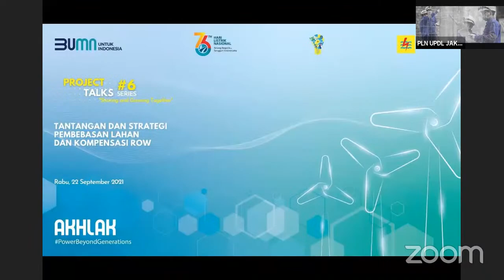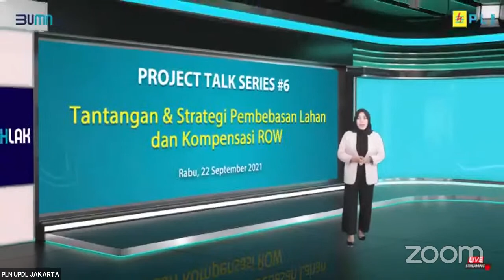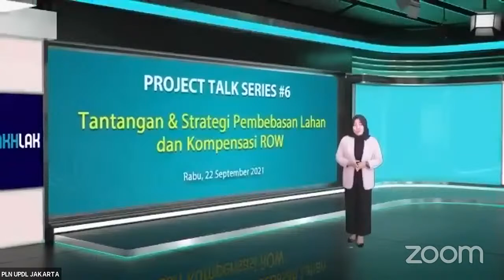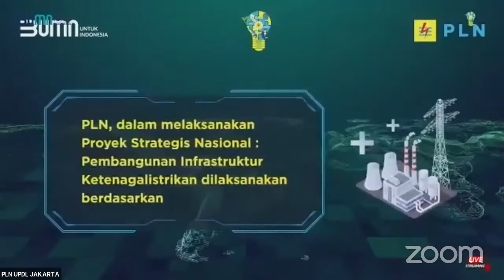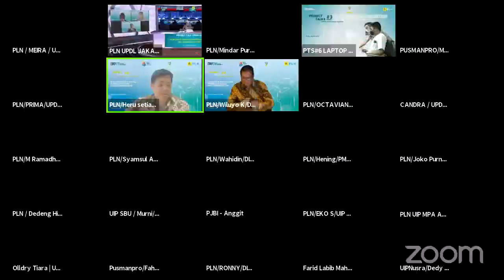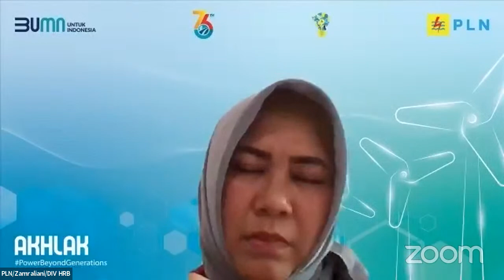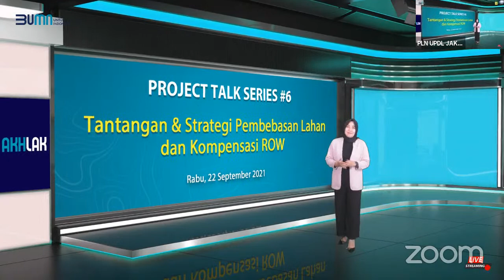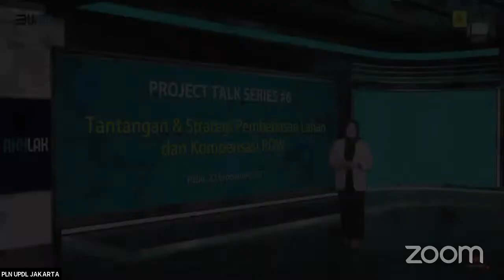Project Talk Series #6 - Tantangan Dan Strategi Pembebasan Lahan Dan Kompensasi ROW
PROJECT TALK SERIES #6  Rabu, 22 September 2021

Sambutan dan Pembukaan:
Wiluyo Kusdwiharto
Direktur Manajemen Proyek Dan Energi Baru Terbarukan PT PLN (Persero)

Moderator:
Derina
EVP Pusat Kebijakan  PT PLN (Persero)

Narasumber 1:
Heru Setiawan
EVP Manajemen Regulator

Narasumber 2:
Zamraliani
EVP Regulasi dan Bantuan Hukum

Narasumber 3:
Dr. Rimun Prabowo
Praktisi Pembebasan Lahan

Panelis:
1. Octavianus Padudung
General Manager PT PLN (Persero) Unit Induk Pembangunan Sumatera Bagian Utara

2. Ratnasari Sjamsuddin
General Manager PT PLN (Persero) Unit Induk Pembangunan Jawa Bali

3. Muhammad Ramdhansyah
General Manager PT PLN (Persero) Unit Induk Pembangunan Kalimantan Bagian Timur

4. Defiar Anis
General Manager PT PLN (Persero) Unit Induk Pembangunan Sulawesi

5. Reisal Rimtahi Hasoloan
General Manager PT PLN (Persero) Unit Induk Pembangunan Maluku dan Papua

Organbized by: DITMPRO &  CORPU